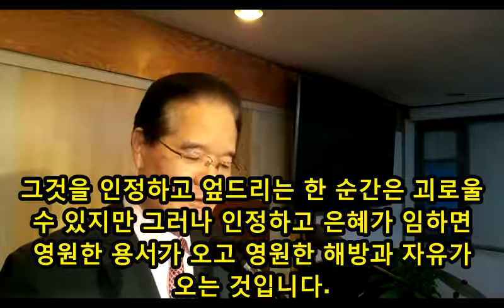영원히 목마르지 않는 생수(요4:15-26)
세상에서 마시는 물은 잠시 잠깐만 시원함을 준다. 그러나얼마가지 않아 갈증을 느끼게 된다. 그러므로 일평생 목마름의 문제로 애를 쓰게 된다. 그와같이 건강과 재물과 명예와 취미도 진정한 만족이 없다. 그래서 인생이 살면 살수록 피곤하다. 그러면 이런 근원적인 갈증의 문제를 해결할 길이 없는가?